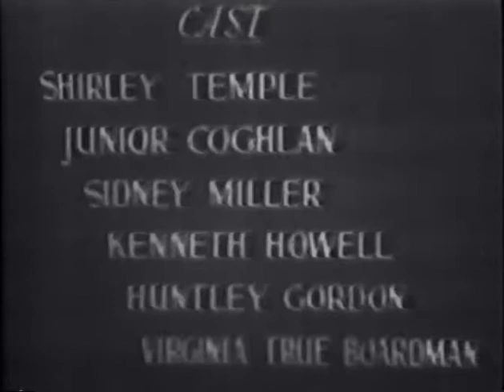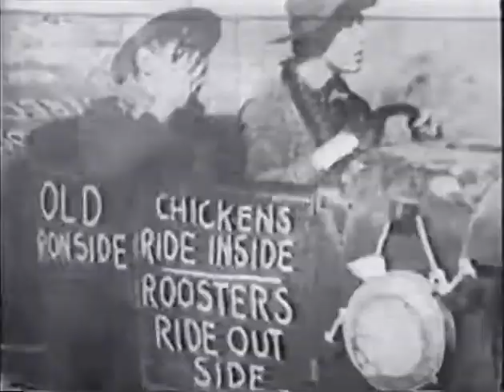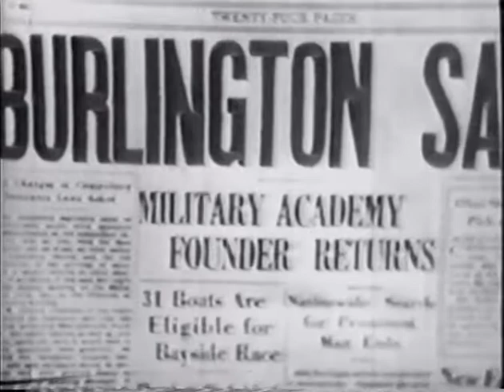Managed Money | OLD HOLLYWOOD CLASSIC FILM | FULL FREE TO WATCH